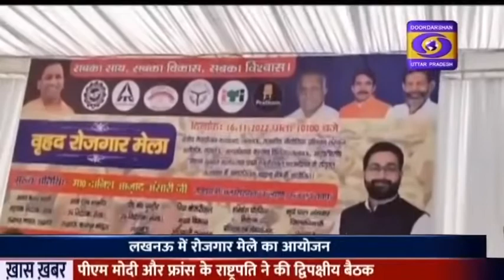LUCKNOW में रोजगार मेले का आयोजन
उत्तर प्रदेश सरकार के अल्पसंख्यक कल्याण विभाग और सेवायोजन विभाग एक साथ मिलकर अल्पसंख्यक नौजवानों के लिए पूरे प्रदेश भर में रोजगार मेले का आयोजन कर रहा है। आज पहले कैम्प की शुरुआत लखनऊ के शिया पीजी कालेज में की गई। जिसमें 50 से अधिक कम्पनियों ने पांच हजार नौकरियों का लक्ष्य रखा, जिसके सापेक्ष में एक हजार नौकरियां विभिन्न कम्पनियों द्वारा नियुक्ति पत्र प्रदान किए गए। इस अवसर पर अल्प संख्यक कल्याण मंत्री दानिश अंसारी, शिया धर्म गुरु मौलाना यासूफ अब्बास समेत अनेक गणमान्य लोग रोजगार मेले में मौजूद रहे। इस मौके पर शिया पीजी कालेज के प्रधानाचार्य शबी रज़ा बाक़री ने कहा कि सरकार द्वारा उठाया गया यह कदम सराहनीय है। इस तरह के मेले के आयोजनों से अल्पसंख्यक नौजवानों को नौकरियों के अवसर मिल रहे हैं।